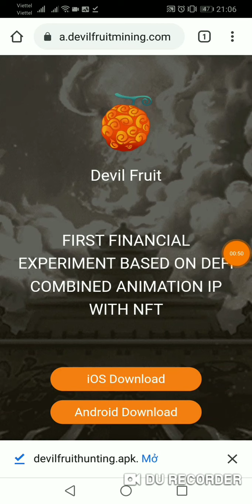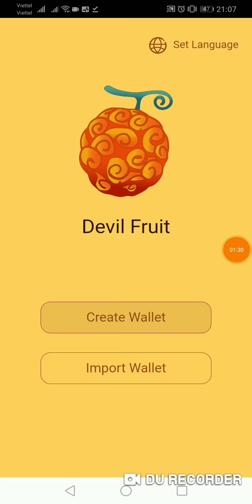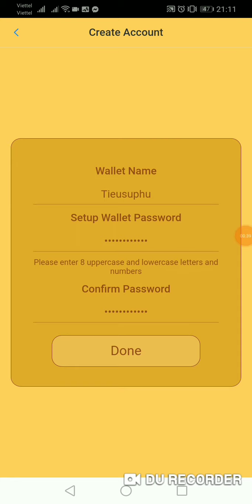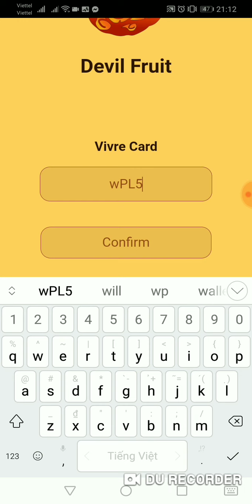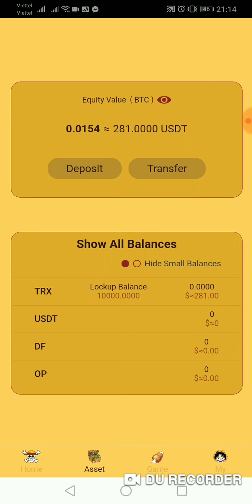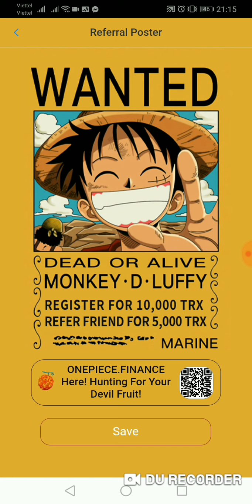App Devil Fruit Airdrop Nhận 10.000 Trx ~ 263 USD để chơi game Mining DF Tokens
Mã mời : DFSkVc9L